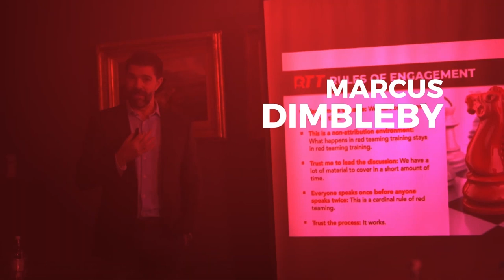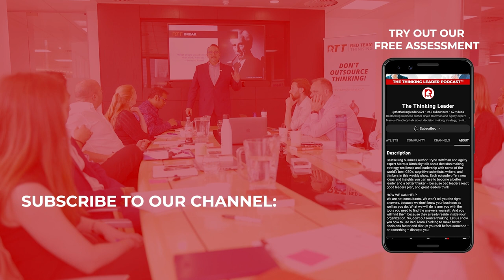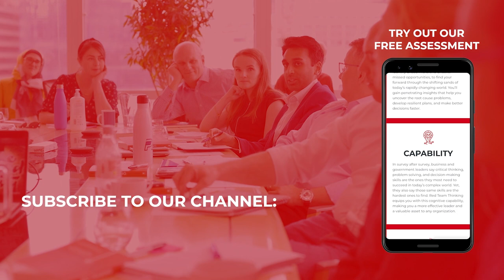The Dangers of Groupthink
In this episode of The Thinking Leader, Bryce Hoffman and Marcus Dimbleby talk about groupthink and the impact it can have on your business.

Groupthink is a result of social conformity and the desire to fit in, blinding the group to the flaws and consequences of their ideas. This can be devastating to a business if decision makers are unwilling, or unable, or analyze all the potential results of their own decisions.

Bryce and Marcus discuss real-world examples of groupthink and the negative consequences of a group's inability to recognize their shortcomings. They cover the eight symptoms of groupthink, which you can use to help identify groupthink, and strategies for breaking the cycle and outsmarting the pressure to conform.

In this episode:
- What groupthink is and how it impacts a team
- Why groupthink is a major threat to your businesses decision making
- How to be aware of groupthink in order to overcome it
- Real world examples of groupthink
- Irving Janis’s eight symptoms of groupthink